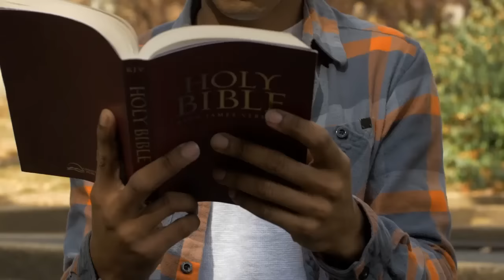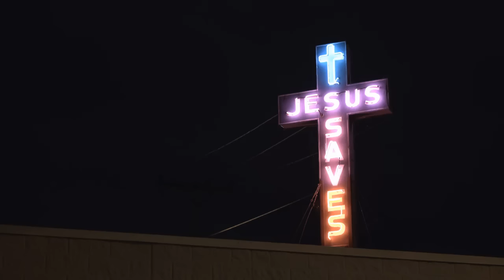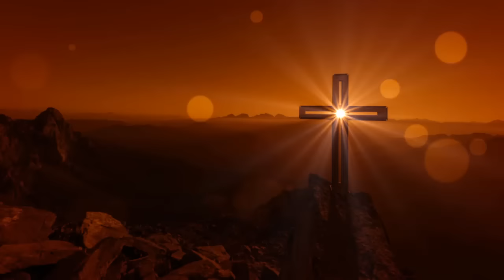Najlepsze Piosenki Na Cześć Matki Bożej 2023 💞 Najpiękniejsze Pieśni Religijne💞 Piękna pieśń maryjna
Jeśli ta muzyka Cię uszczęśliwia, polub ją. Udostępnij tę składankę w sieciach społecznościowych (Facebook, Reddit, Twitter itp.), aby więcej osób mogło jej razem posłuchać!
✔Dziękuję za wsparcie i dobre słuchanie!
● Dziękuję za obejrzenie mojego filmu